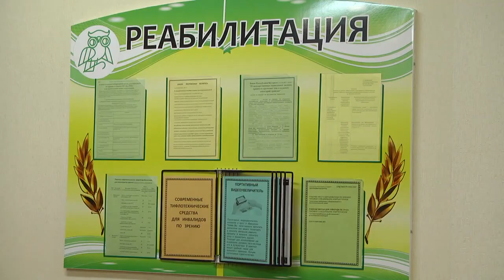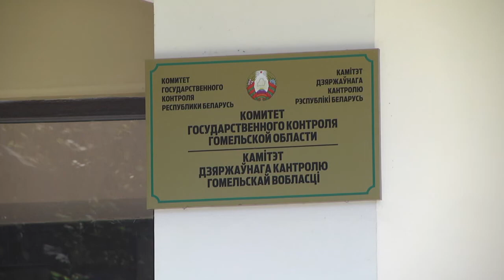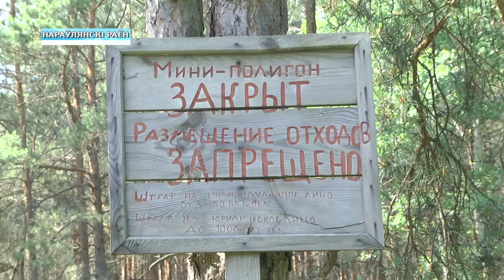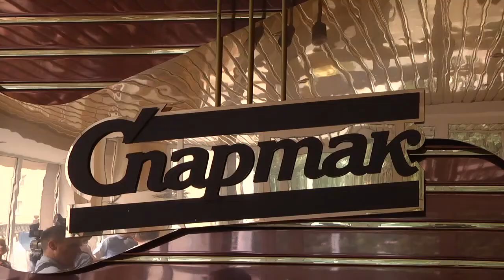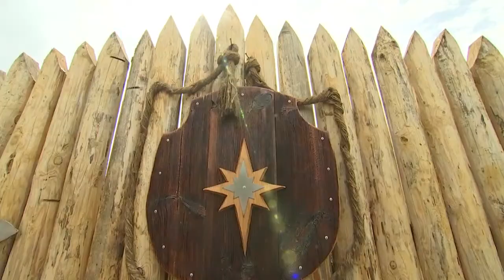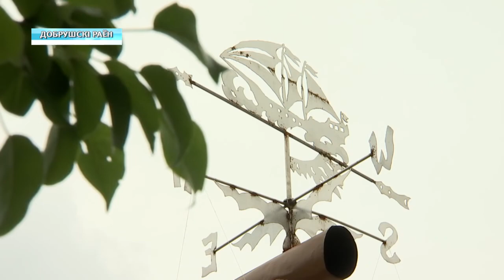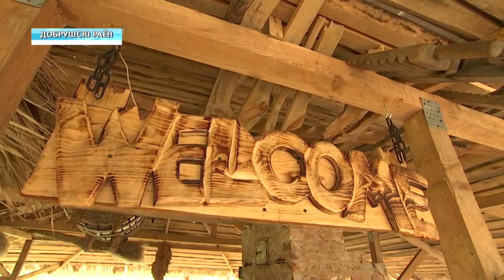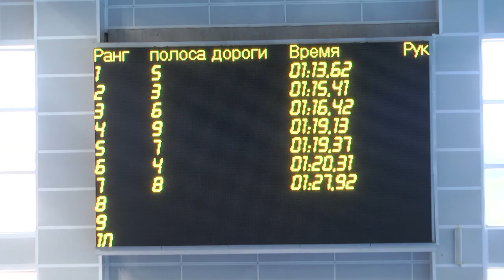04 06 2019 НОВОСТИ